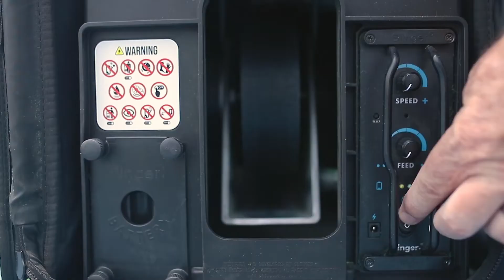Slinger Bag - Revolutionize the Coaching World !!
Gain insights, RYAN HORN, a Tennis expert from @corvussacademy explains how @slingerbag revolutionize the coaching world and has become a highly valuable improvement tool for players of all ages and abilities.

The future is here – SLINGER – Your 24x7 Tennis Partner.